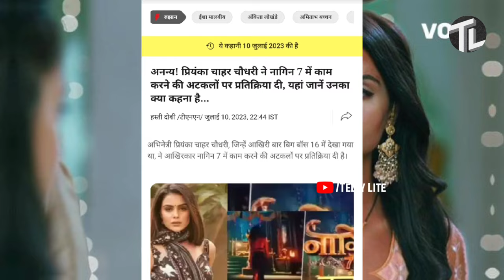Aaradhya Ka Prem - First Look Teaser Out | Ankit Gupta & Priyanka Choudhary New Show | Telly Lite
💖 𝓣𝓮𝓵𝓵𝔂 𝓛𝓲𝓽𝓮  :- Hello Friends My Always Wish You Are Safe Stay Healthy And Our  Videos Keep You Entertained ❤️

❤️Note :- In this video you will be seeing Many image and videos are restricted of her owner
and it is not mine.